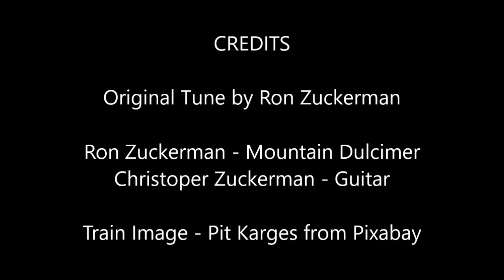Runaway Freight Train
This is a fun, fast-paced original tune for mountain dulcimer and guitar performed with my son Christopher on Mother's Day 2020. It was originally going to be performed at Tannehill State Park in McCalla, AL for the 2020 SADA festival, but due to the quarantine, that festival was pretty much cancelled.

The train picture was based on a picture by Pit Karges from Pixabay, , with motion blur added via Adobe Photoshop.